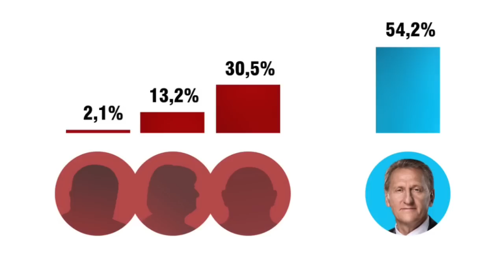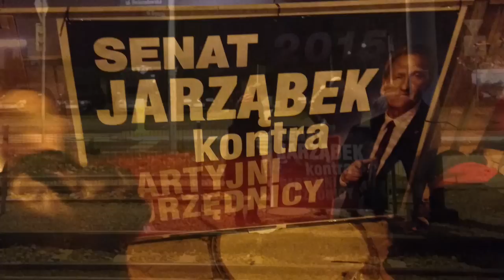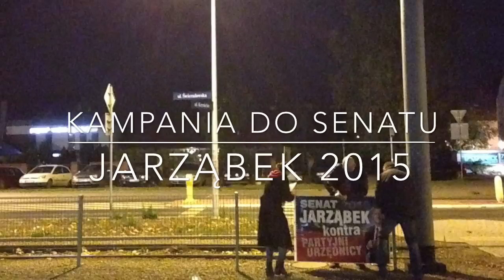Kampania do Senatu - JARZĄBEK 2015